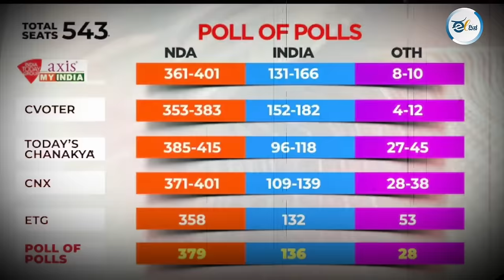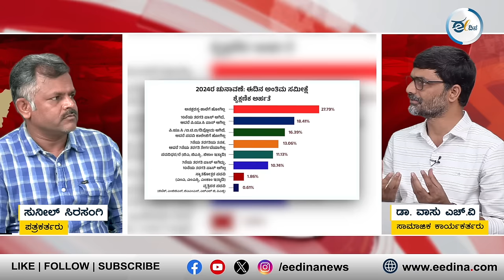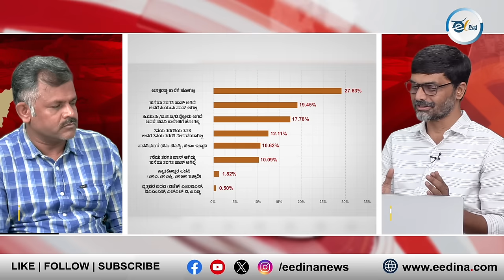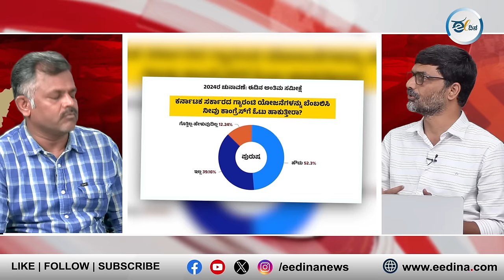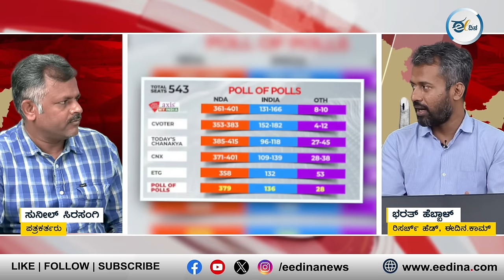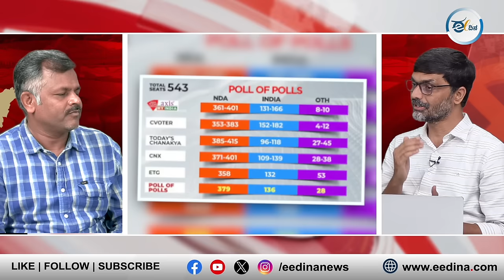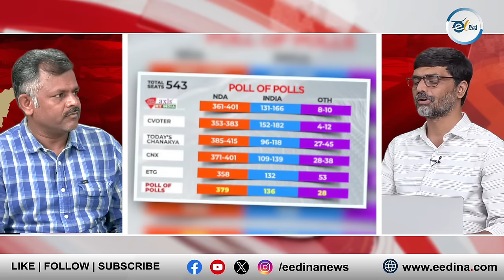ಮತಗಟ್ಟೆ ಸಮೀಕ್ಷೆಗಳ ಸತ್ಯಾಸತ್ಯತೆ ಎಷ್ಟು? ಈದಿನ.ಕಾಂ ಸವಾಲ್ !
ಲೋಕಸಭೆ ಚುನಾವಣೆಯ ಅಂತಿಮ ಹಂತದ ಫಲಿತಾಂಶಕ್ಕೆ ಮೋದಿ ನೇತೃತ್ವದ ಬಿಜೆಪಿ ಮತ್ತು ಎನ್ಡಿಎ ತಮ್ಮ ಬಹುಮತವನ್ನು ಉಳಿಸಿಕೊಳ್ಳಬಹುದೇ? ಇನ್ನೊಂದು ಕಡೆ ಇಂಡಿಯಾ ಮೈತ್ರಿಕೂಟ ಆತ್ಮವಿಶ್ವಾಸದಿಂದ ಬೀಗುತ್ತಿದೆ. ಈ ಮದ್ಯೆ ಮತದಾರನ ಒಲವು ಯಾರ ಕಡೆಗೆ ಎಂಬ ಚರ್ಚೆ ಹುಟ್ಟಾಕಿದೆ. ತಜ್ಞರ ಪ್ರಕಾರ ಅಂತಿಮ ತೀರ್ಪು ಏನಾಗಲಿದೆ ಎಂದು ತಿಳಿಯಲು ಈ ವಿಡಿಯೋ ನೋಡಿ.